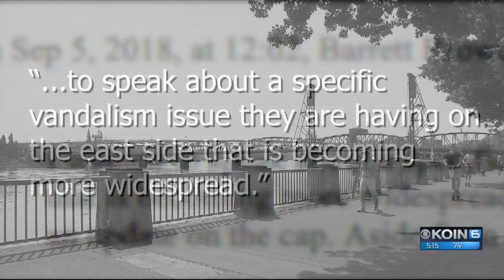‘Grappling hook’ used to fish e-scooters out of water